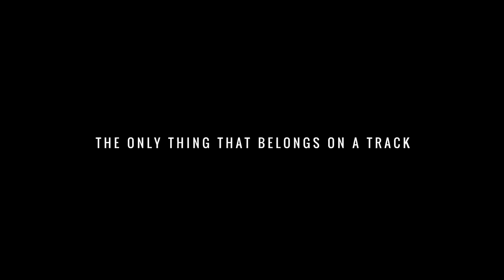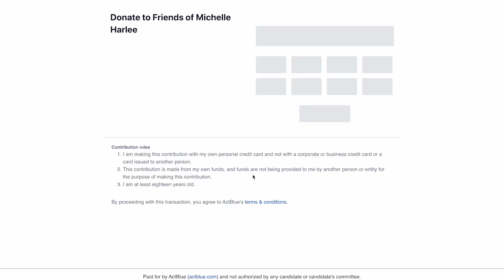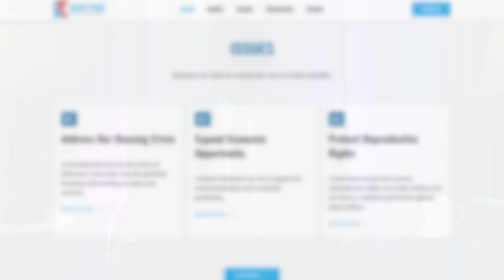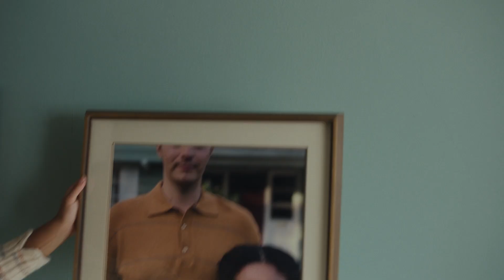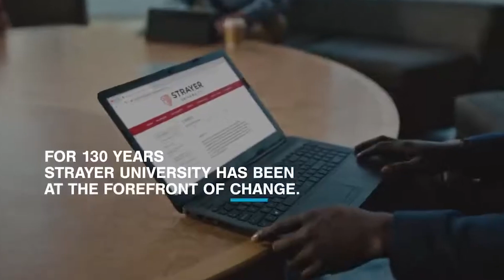Coffee With Curry: Featuring Rep. Sherry Dorsey Walker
In this episode of "Morning Cup of Coffee with Curry," join host Dr. C.T. Curry as he sits down with Representative Sherry Dorsey Walker, who is running for Lieutenant Governor in the upcoming Delaware primary. Sherry talks about her stance on a wide range of vital issues, how her faith informs her decision making and empowers her leadership, and her plans for the future of Delaware.

Join us for an insightful conversation about the future of our first state with one of the politicians who was worked so ardently to shape it.